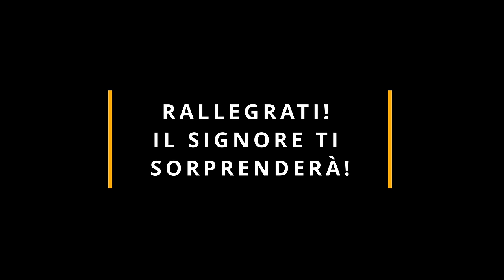Commento al vangelodelgiorno - Lc 1,26-38 - Rallegrati! Il Signore ti sorprenderà!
Mercoledì 20 dicembre 2023 - Lc 1,26-38 - Rallegrati! Il Signore ti sorprenderà!